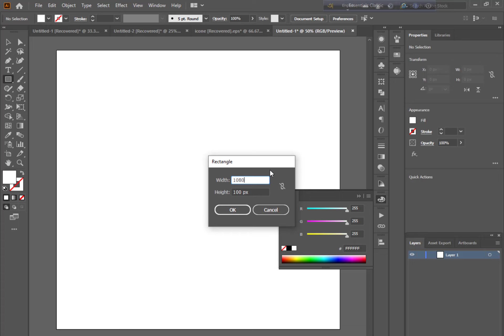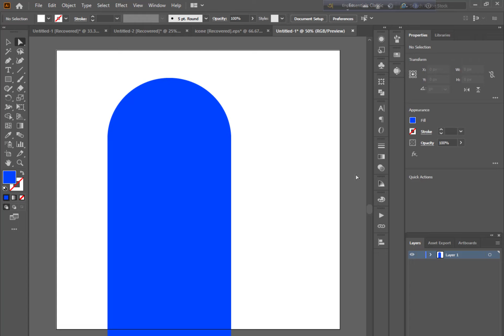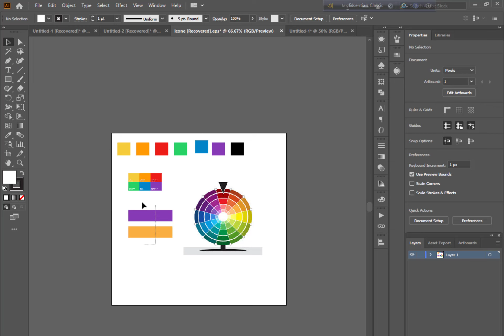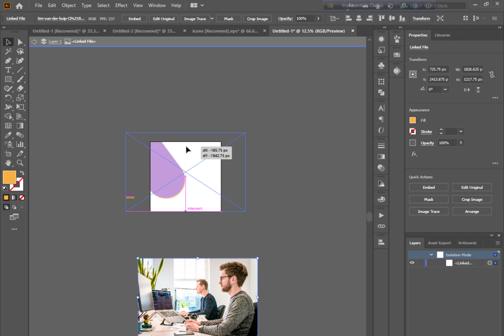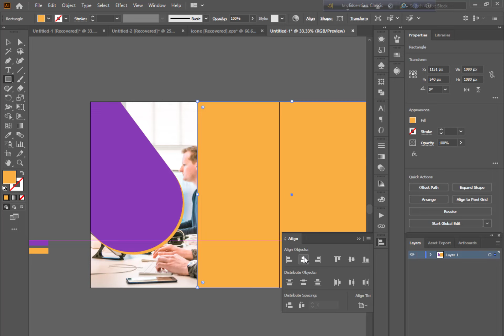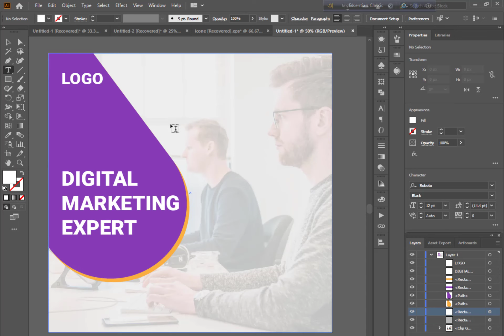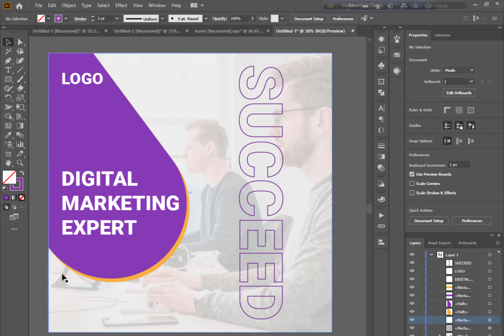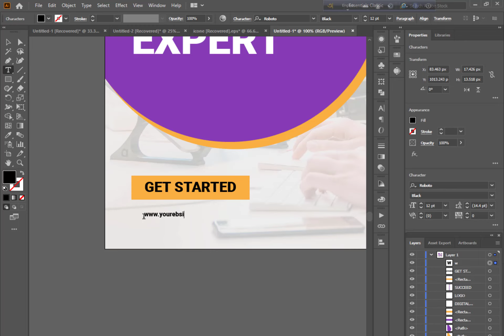How To Created Digital Marketing Social Media Design In Illustrator